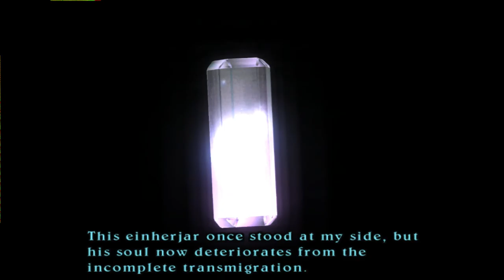Valkyrie Profile 2 Silmeria Let's Play #02 Ch. 1 Defiers of the Gods! (PS2/PCSX2 HD)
In this part I'll be playing through the underground passage to Dipan.

The second part of my new Let's Play of the PS2 game VALKYRIE PROFILE 2: SILMERIA, using the PCSX2 EMULATOR to play the game - I've been owning the PAL DVD of this title since 2008, and it's a game from 2006 - I've never finished the game before.

I used to have a Walkthrought (like a let's play but where you don't speak,) like back in 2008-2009 but sadly I did lose all the episodes (22 I think) and I did replay the first episode at 10:59 minutes/seconds and upload it to this channel like back in 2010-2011 but I never played more than that.

I've never finished this game before and I think it's about time that I do. The game is a tactical-RPG by Square-Enix - the same company behind the Final Fantasy and Dragon Quest games.

It's a very beautiful game for the Playstation 2. Unfortunately with the PCSX2 Emulator certain games require different settings in order to run properly. I did have big issues with this particular title as it had graphical errors and no matter what I tried it wouldn't be solved - instead I managed to make other games that worked fine before start to lag and such.. I were really about to pull my hair in frustration! But then finally I found a tool named "Launchbox" which allows you to run games directly through it (I am using a ROM-file because the DVD would lag in the cinematics and have the voice speak after or before the scenes - while the ROM didn't have this issue, I suspect the DVD has some scratches causing that) and the Launchbox can be found on a specific site if you search for it on Google - it allows you to install a configuration-utility for the PCSX2 Emulator which in turn allows you to download presets for each PS2-game before starting them so that you do not have to individually set-up every game - instead you click "download preset" and get it ready to be run immediately - I did need to add the PS4-controller buttons manually though.

So I'm using the version of PCSX2 for Win 7.